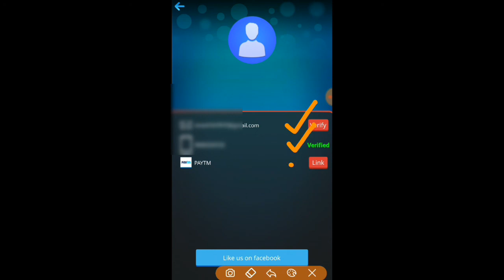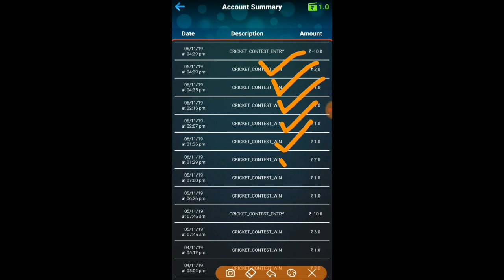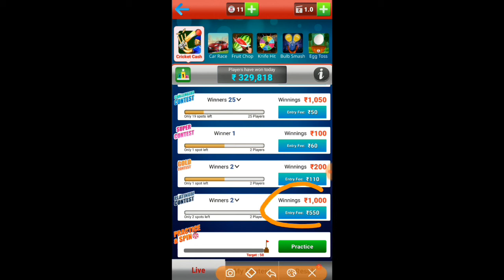Cricket Game Play Win 500₹ To 1000₹ Paytm Cash || In BigCash App || Live Sign Up Video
Watch "Elektronomia - Sky High [NCS Bass Boosted]"